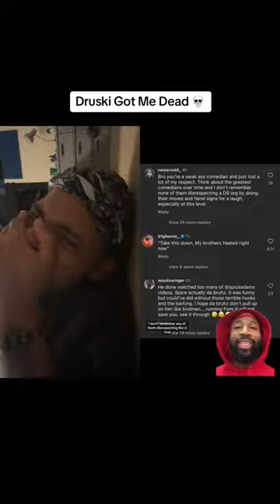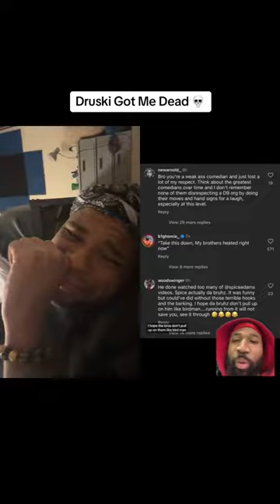Fraternities Furious Over Druski's Outrageously Funny New Skit